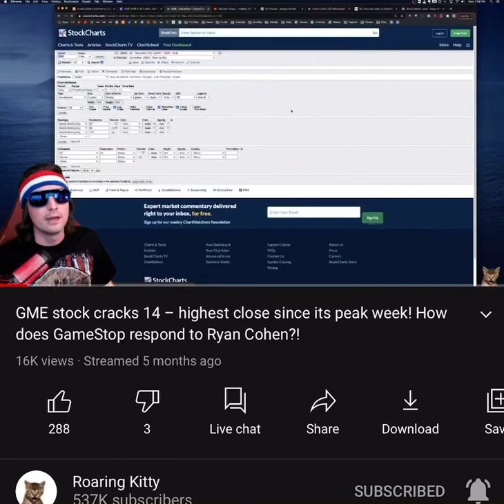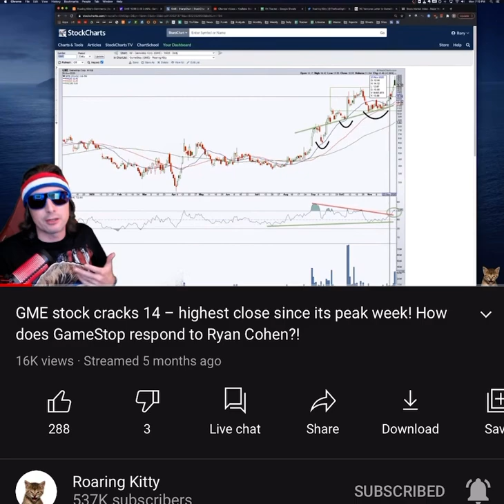Keith Gill Explains GameStop Short Squeeze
DFV explains the GameStop short squeeze potential, aside from bull thesis.